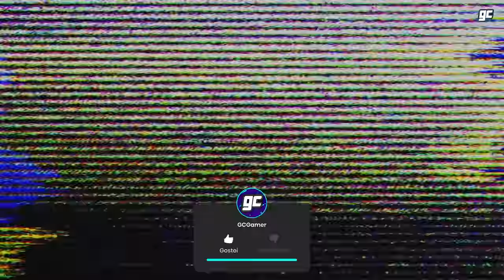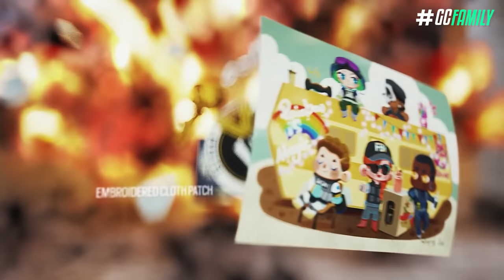AS MUDANÇAS DE CLUBE, LITORAL E BANCO na SEASON 3! - Rainbow Six: Siege Crystal Guard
Uma das principais novidades da nova temporada, são as novas versões de clube, litoral, e banco "retrabalhados"; hoje eu vou te mostrar todas as mudanças feitas nesses três mapas, pra você já ficar bem ciente do que foi feito quando você começar a sua MD10.

► Capítulos
00:00 Introdução
00:34 1. Data de lançamento
01:13 2. Skins novas
01:46 3. Edição de colecionador
02:19 4. Mapas alterados
02:54 4.1 Clube
03:58 4.2 Litoral
05:31 4.3 Banco
07:50 Fechamento